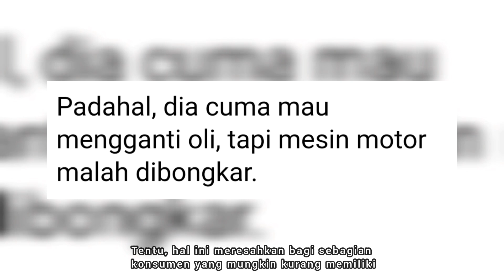Tiga Cara Menghindari Bengkel Yang Menggetok Harga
ada opini lain ?.

Serta jangan lupa nyalakan lonceng, untuk mendapatkan notifakasi terbaru langsung ke hp kalian.